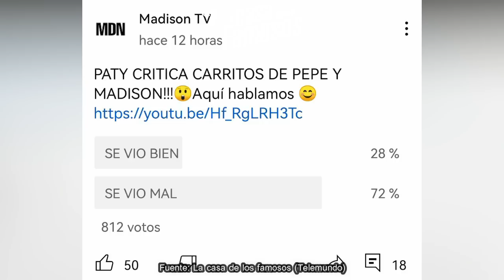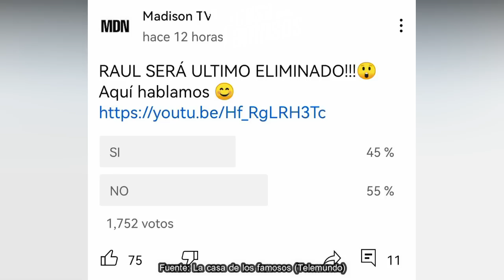CONFIRMAN GANADOR! ¿MADISON Y PEPE SI SON PAREJA? MATERIALISTA SALE MAÑANA, LCDLF3